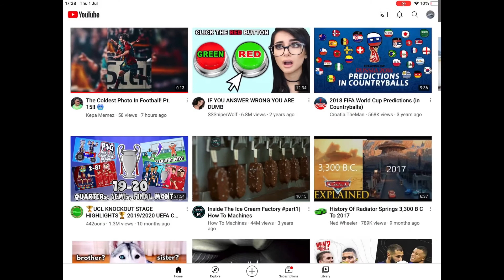New Channel!! (Aviation Shorts)